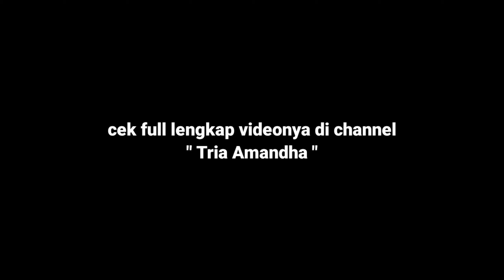ISTRIKU BIKIN ULAH LAGI ( CUPLIKAN PRANK )